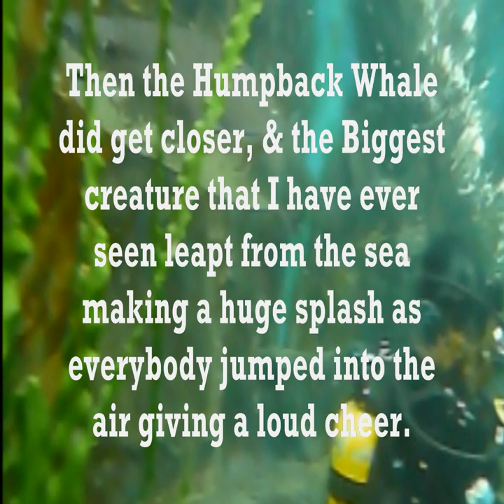"Melbourne Scuba Diving" Melbourne, Victoria, Australia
My true story of  an encounter with a seal & humpback whale when diving on the Lonsdale Wall.